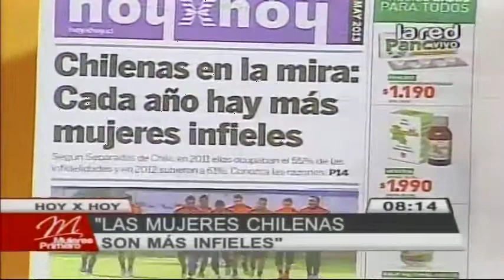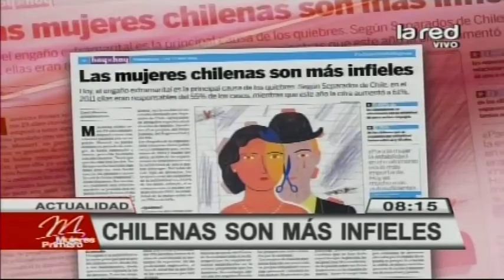El 61% de las chilenas sería infiel